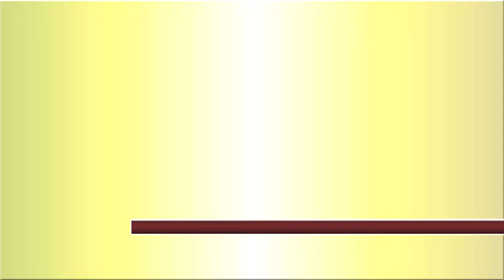औरतों के बारे में क्या खूब कहा इन्होंने | Latest Bayan Maulana Mufti Sadun Najeeb Sahab,@bgsmushaira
औरतों के बारे में क्या खूब कहा इन्होंने | Latest Bayan Maulana Mufti Sadun Najeeb Sahab,@bgsmushairameida

Latest Bayan  Beautifull Bayan
Bayan | Mufti Sadun Najeeb Sahab

Watch Other Speech of Mufti Sadun Najeeb Sahab.

BGS Mushaira Media Doing Exclusive | Relevant | Gripping Reminders, to Help you Live your Life Purposefully and Happily

मौलाना सादून नजीब का बयान  || Maulana Mufti Sadun Najeeb Latest Speech

molana sadun najeeb 2021.
Emotional  bayan sadun najeeb Speech,
jab jab ram ne janam liya tab tab pata banwas,
New sadun najeeb 2021,
Latest mufti sadun najib 2021,
jab jab ram ne janm liya,
Latest Kalam sadun najeeb,
Latest Speech,
New Bayan